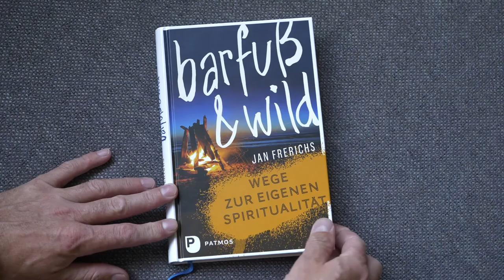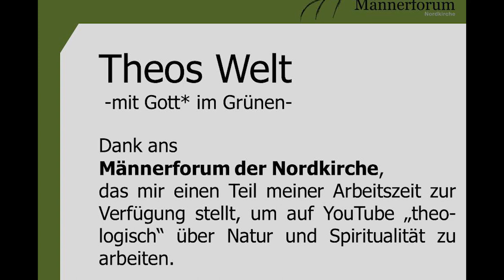"barfuß und wild - Wege zur eigenen Spiritualität" von Jan Frerichs (Buchbesprechung)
Ich bin Theo-logisch unterwegs mit Büchern im Bereich Natur und Spiritualität. In diesem Video stelle ich dir das Buch "Barfuss und Wild - Wege zur eigenen Spiritualität" von Jan Frerichs vor.

Du kannst uns auch auf Facebook folgen. Alle YouTube Video werden auch dort veröffentlicht. Du findest uns hier:

einfach. anders. glauben. leben.
Ich bin Theo-logisch unterwegs mit Hund, mit Büchern, im Wald, überall.
Gott* und die Welt entdecken. Im Dialog mit unserer Natur. Das teilen wir hier.
Ich bin tatsächlich Theologe, und Wildnispädagoge und arbeite in der evangelischen Kirche. Wenn ich mit meinem Hund Rocky unterwegs bin, entdecke ich ganz viel Neues über Gott* und die Welt. .

Eine Erklärung zum Wort Gott*: Für Gott* gibt es soooo viele Bilder und Begriffe. Vater, Mutter, Christus, Göttin, das Göttliche, das große Ganze. Wenn ich dieses Wort benutze, dann halte ich auf keinen Fall meine Sichtweise für besser als deine. Für mich ist Gott* sowohl in allem Lebendigen als auch ein persönliches Gegenüber.